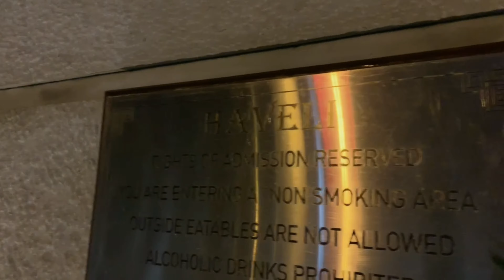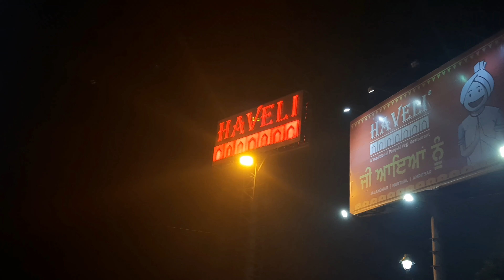Murthal दे पराठे! vlog -3